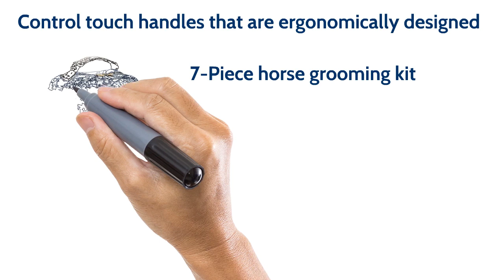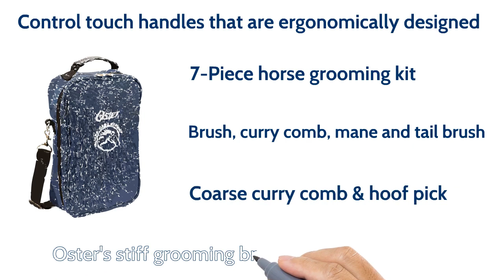Oster Equine Care Series 7 Piece Grooming Kit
Read our complete review on the Oster Equine Care Series 7 Piece Grooming Kit, on our website www. westernhorseriding.org.   Our site was created to help consumers learn important information about top western horse riding gear.
We also aim to cover much general information concerning the western horse riding world.
There is much to learn about this style of horseback riding.  You will find that Western riding is very different than English riding.
If you are shopping for any of the accessories involved with western riding we are here for you.